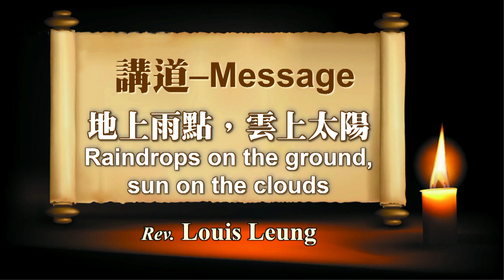地上雨點，雲上太陽 - Raindrops on the ground, sun on the clouds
FGCCT Mandarin service
Date: 12/11/2022
Speaker: Rev. Louis Leung
Bible passage: Romans / 羅馬書 8:14 - 21